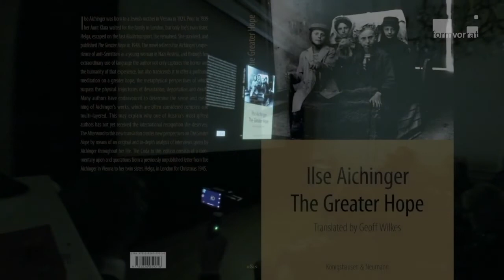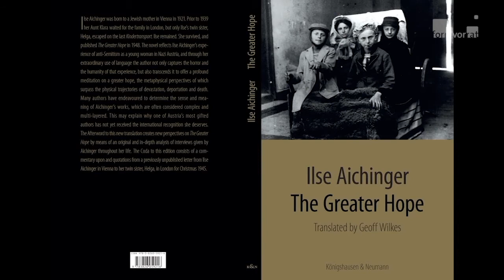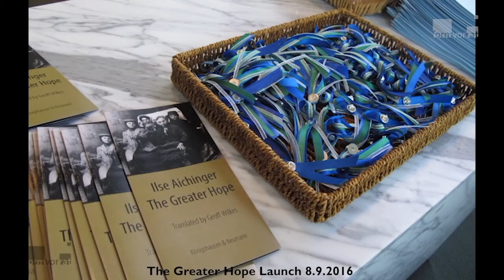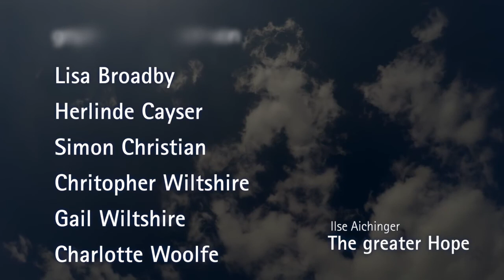ilse aichinger's »the greater hope« | a staged reading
ilse aichinger's »the greater hope« | a staged reading at the austrian cultural forum, london, 2nd of february 2017